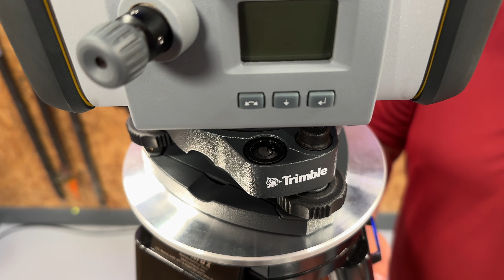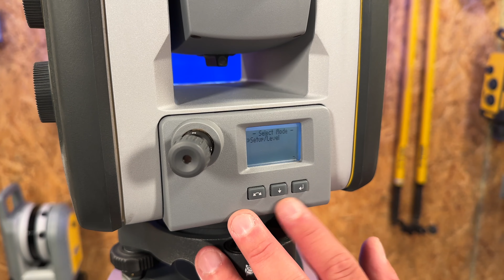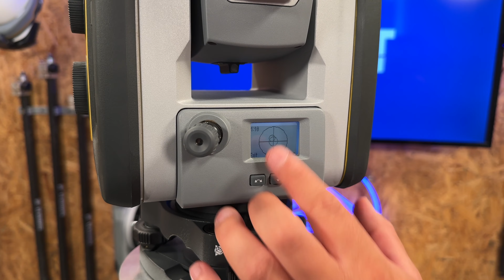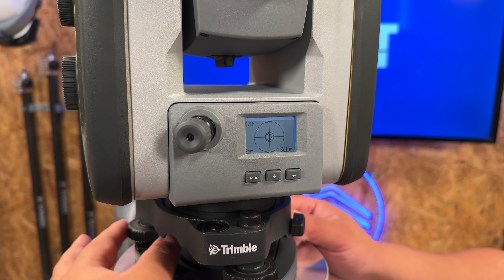That's The Point - How To Properly Set Up A Tripod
The key part of starting any construction project is creating a proper foundation. And it's just as important to have a rock solid setup for your layout routine. In this episode of that's the point, we discuss the importance of proper tripod setup, and walk you through the proper setup procedure to ensure you get it right every single time.